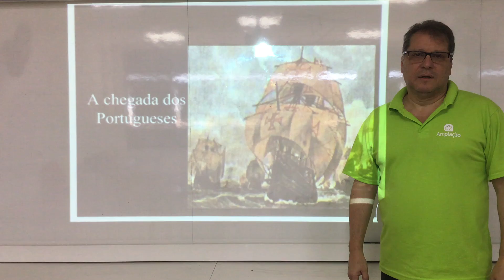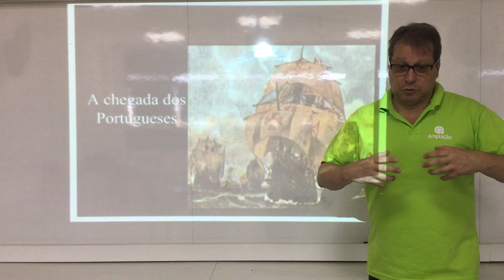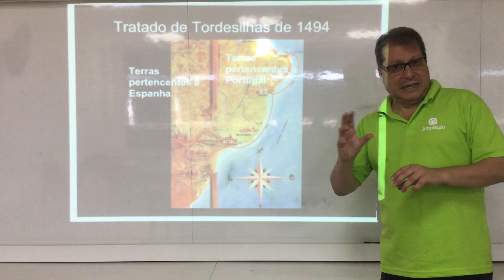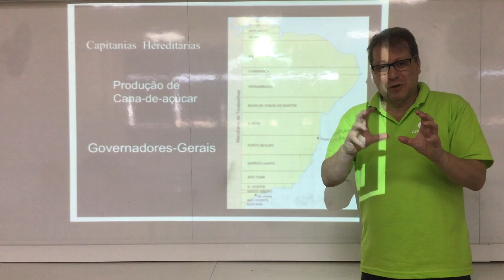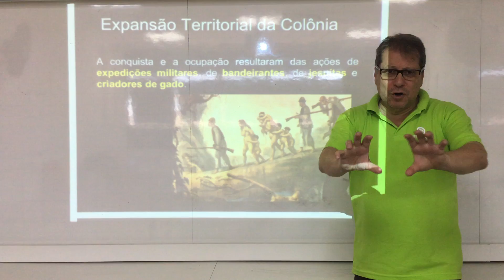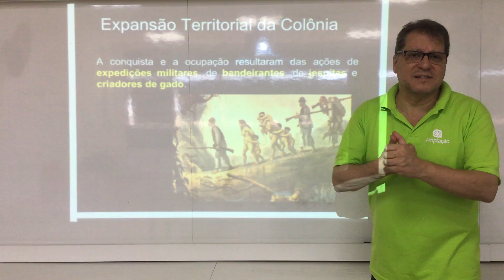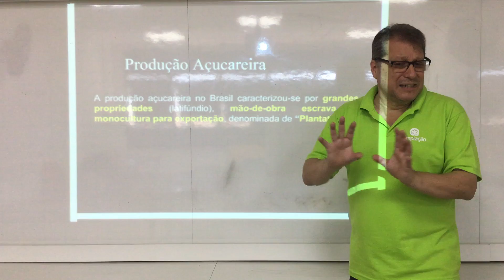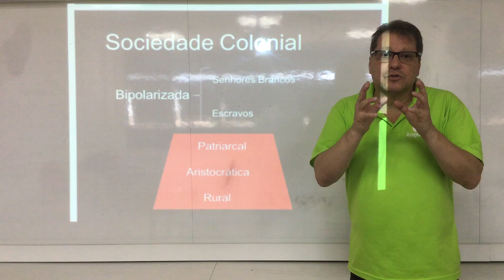HISTÓRIA | 3ª SÉRIE ENSINO MÉDIO | REVISÃO 6